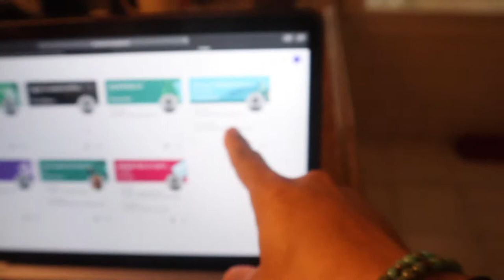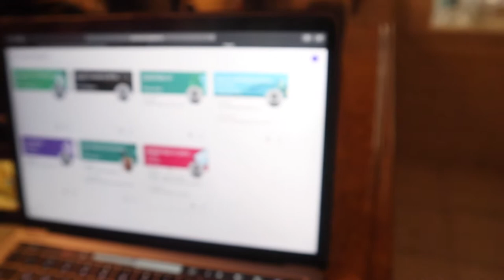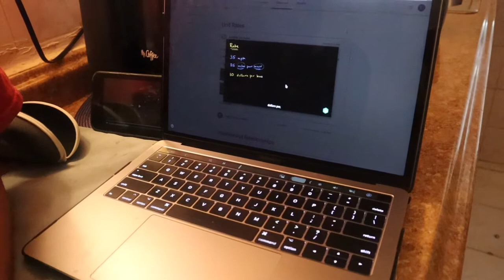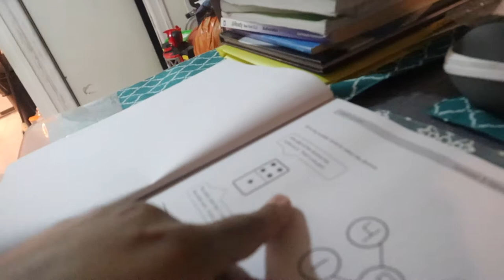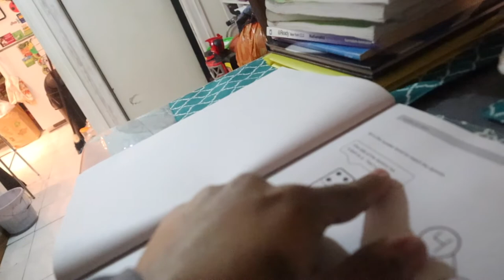second day online virtual learning